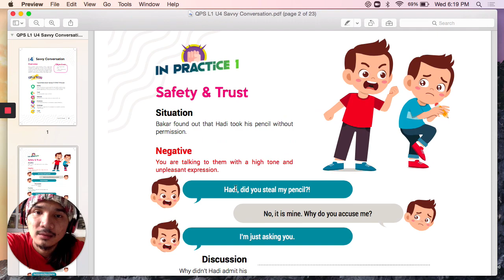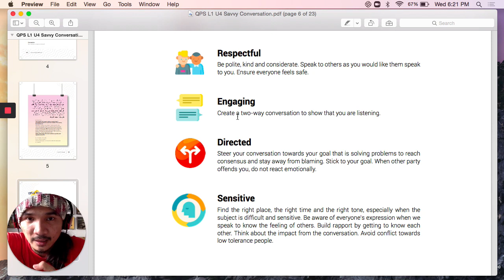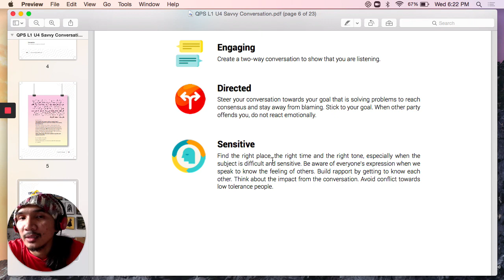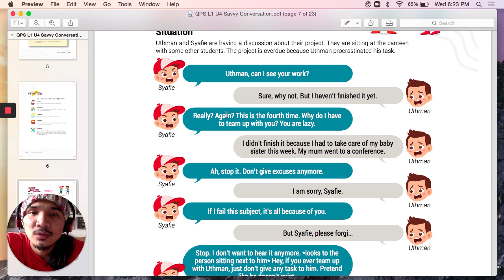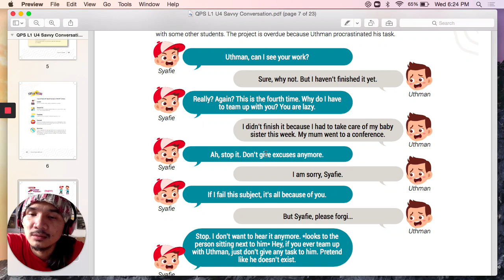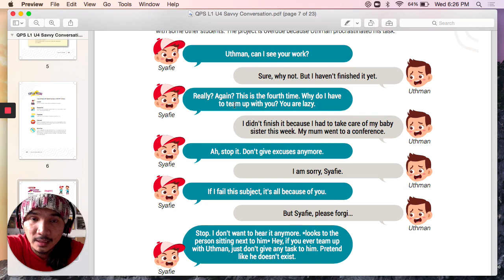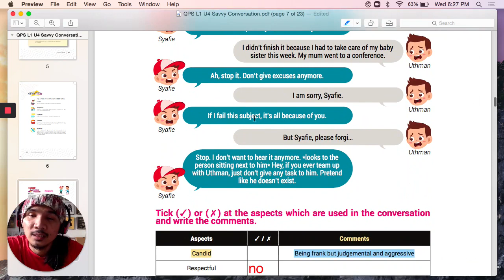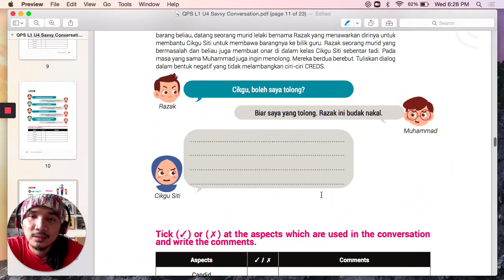QPS L1 : Savvy Conversation pt.4 CREDS Criteria